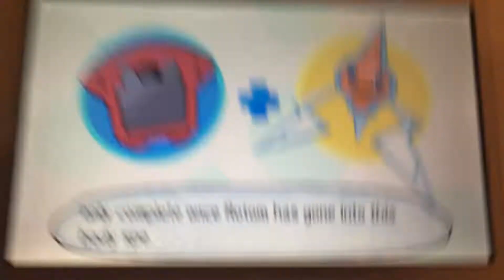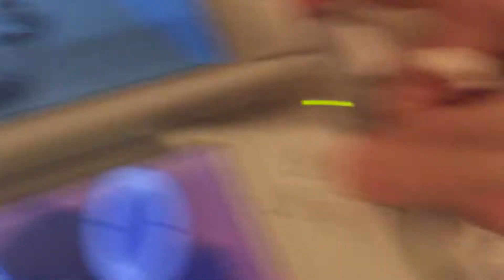Pokemon Sun- Meeting Rotom Dex